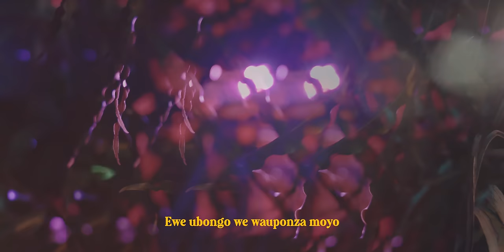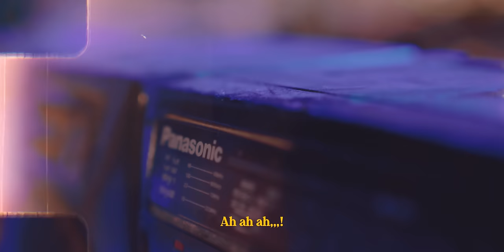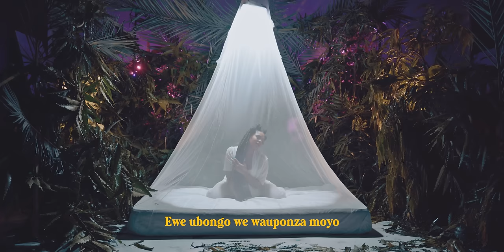Appy_Moyo Vs Ubongo (Lyrics Video)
Moyo uliponza mboni
Ndio maana moyo unavidonda
Najivika tabasamu usoni
Mwili wabaki mifupa nimekonda
Moyo umeumiza walionipenda
Ubongo wafikiria nisikopendwa
Oh oh
Mapenzi moyoni
Nistress kichwani
Natendwa sana mi
Mapenzi moyoni
Nistress kichwani
Moyo haukomi
Ewe ubongo we
Wauponza moyo
Ewe moyo we
Wautesa ubongo
Akili we yazitesa hisia
Ewe moyo we
Ewe ubongo we

Napitia mengi napitia
Kwa kuamini kwa moyo
Ah ah ah
Najutia najutia
Kwa kuamini ubongo
Ah ah ah
Niende wapi
Moyo Ubongo unanchanganya
Namipaka
Napita mpaka njia za panya
Natapatapa
Kama mbuzi wa kafara
Ubongo we moyo we
Mapenzi moyoni
Nistress kichwani
Natendwa sana mi
Mapenzi moyoni
Nistress kichwani
Moyo haukomi
Ewe ubongo we
Wauponza moyo
Ewe moyo we
Wautesa ubongo
Ewe moyo we
Ewe ubongo we

Audio produced by Ibrah Jacko
Lyrics Video Directed by Director Avie
Appy Booking Info: